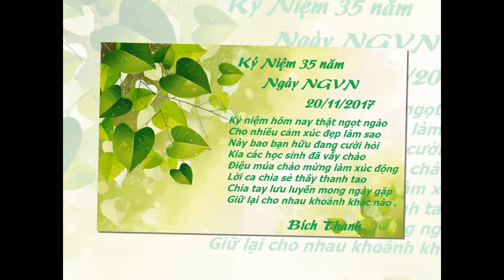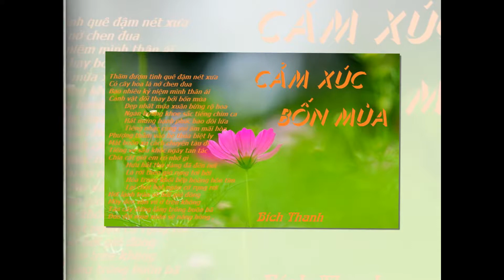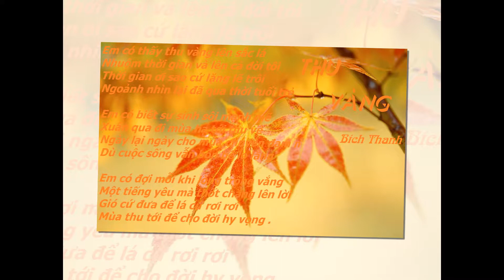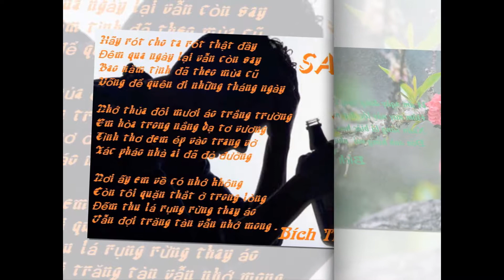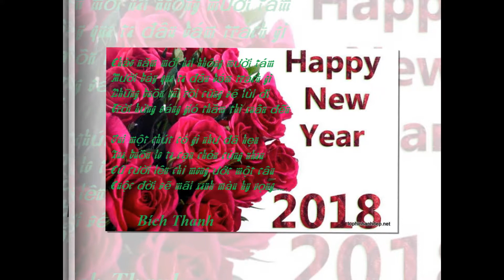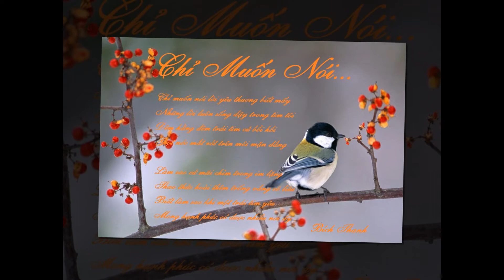Em gái mưa - Thơ BT 9 .